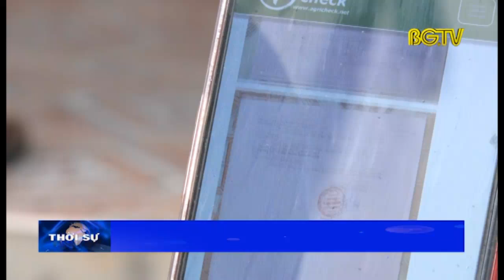Vú sữa Tân Yên được gắn tem truy suất nguồn gốc